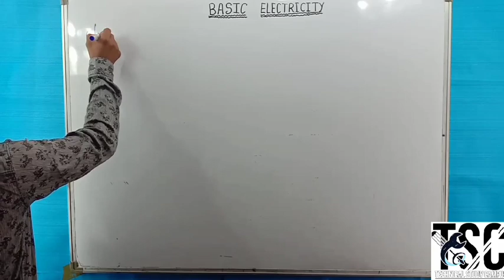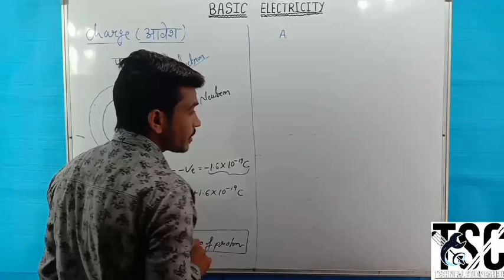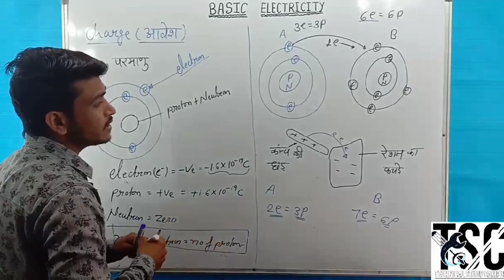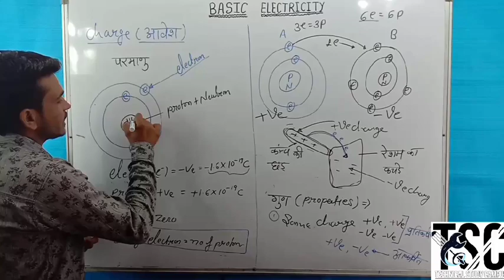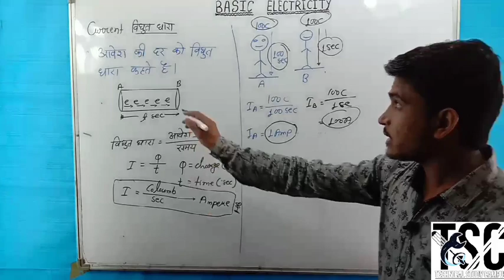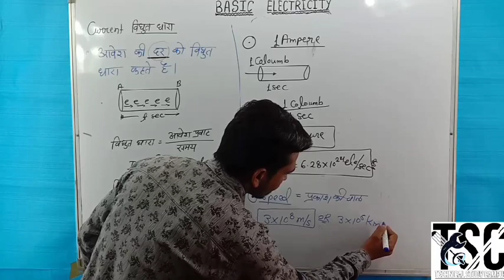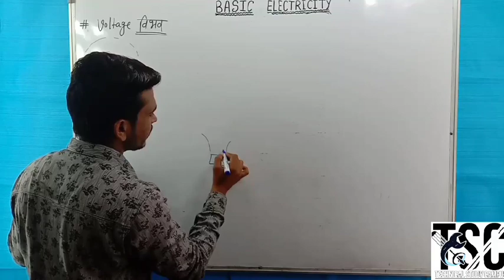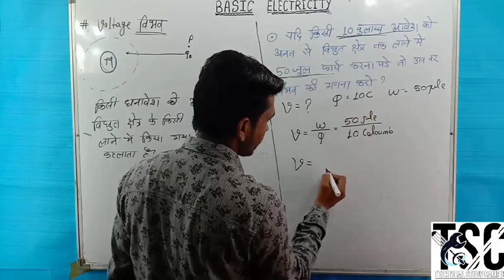Basic electricitycharge current voltage , electrician theory,technical study campus 01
Is video mein maine charge current and voltage kya hota hai usko bahut hi details mein samjhaya hun yah video sabhi competitive exam ITI training officer line attendant UPPCL tg2 DMRC DRDO sabhi ke liye upyogi hai